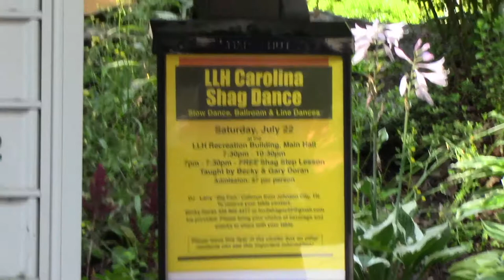20170718 Vlog - Larry Got a Lawn Mower Running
I took the golf cart down to stretchercise and to the POA while Larry went to Newland.  I dead-headed the geraniums.  After lunch we took the golf cart to shuffle-board for Larry and to Betty's for me.  Murphy was happy to see me.  Betty gave me a bouquet of beautiful flowers.  Larry got the lawn mower he picked up out of the trash working.  It is self propelled.  Larry made milkshakes.  I decided to keep the heated mattress pad and the purple fan.